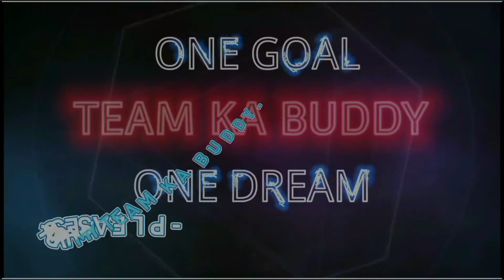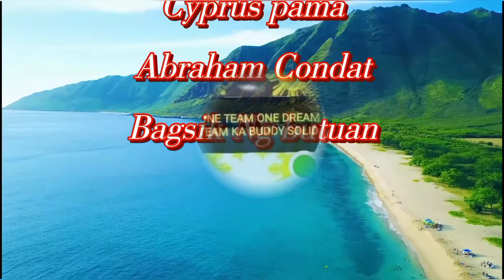Pahabol Birthday Greetings to buddy sniperdoodsTV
Huli man daw at magaling ay na e hahabol parin birthday greetings para Kay buddy sniperdoodsTV salamat sa Support natin sa bawat Isa saating mnga ka Buddy naway mag patulog Ang ganitong Gawain Ng ating team mabuhay Po tayo hanggat gusto natin mnga buddy ooorrryyyyttt.